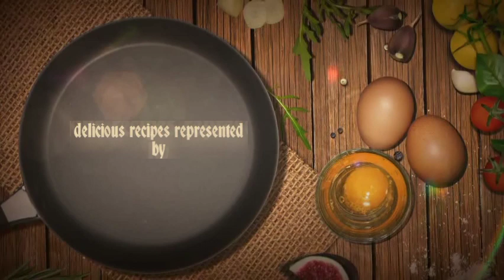introducing delicious recipes by riwaitidastarkhwan#trending